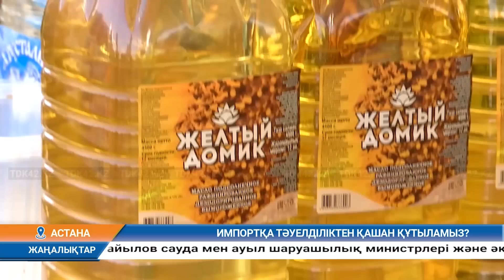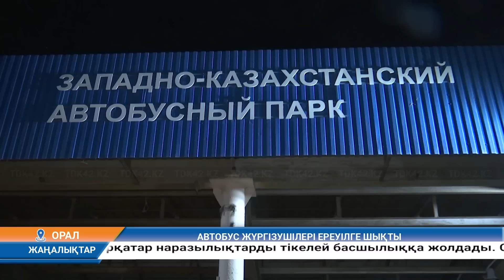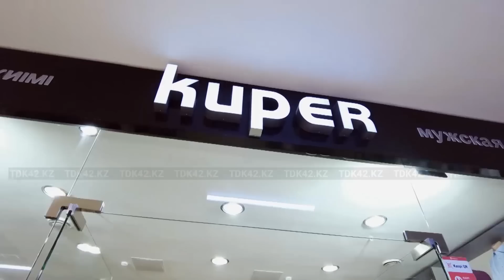Күндізгі жаңалықтар (03.05.2023) 11:00